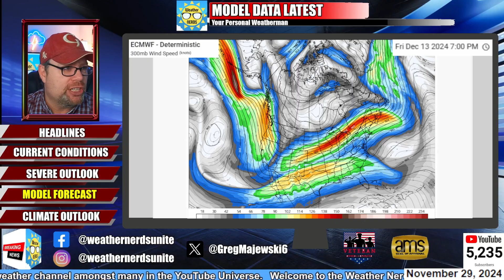Snowmageddon: The Great Lakes Are About to Get Buried in Snow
Frigid temperatures will stay in place across most of the country and travel heavy Sunday will continue that trend but will winter weather cause headaches or will it be smooth sailing?   We let you know?  Plus what do warm water temperatures mean for those lake effect snow totals around the Great Lakes.  Let's find out in today's weather daily.

00:00  Introduction
01:07  Current Conditions
03:21 Storm Prediction Center Outlook
04:24  HRRR Short Term
05:14  European Jet Stream
07:52  European Precipitation
10:26  European Precipitation & Snow Totals
11:48  European Temperatures
13:26  Climate Outlook
14:47  Wrap and Close